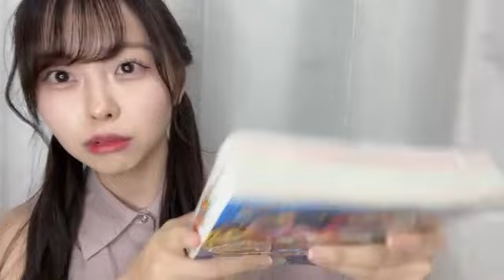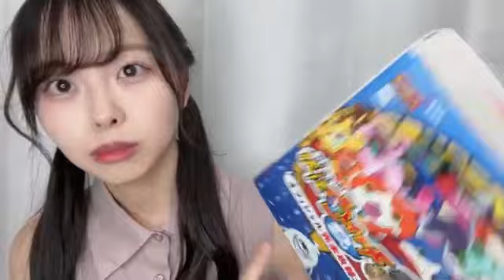田中美空 (NMB48) SR 2023年 8月1日 21時00分